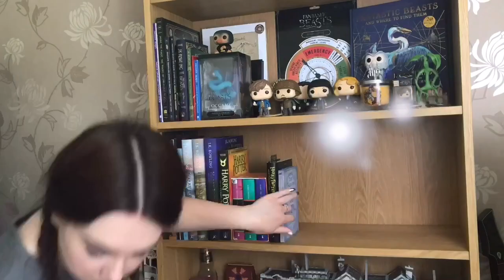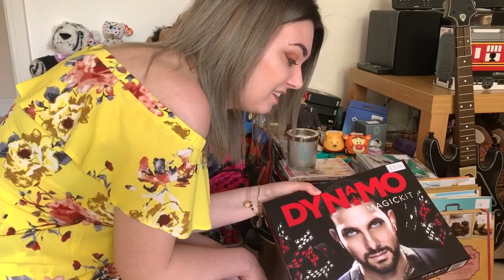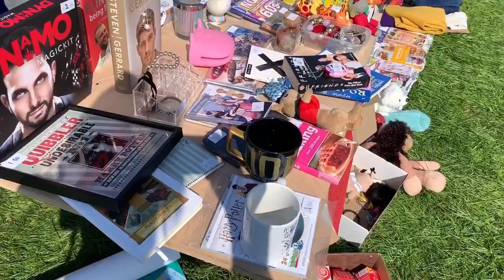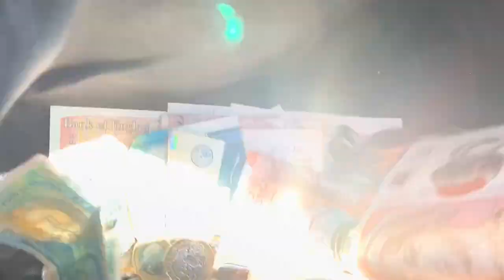I SOLD HARRY POTTER MERCH AT A CAR BOOT SALE | The Hufflepuff Queen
I made money selling some of my Harry Potter collection at a Car Boot Sale in England this Easter Weekend!  I explain what a car boot sale is in the video and I tell you Potterpuffs just HOW MUCH MONEY I MADE!

The Potterpuff community is ever growing and I would like to thank you all for 20k subscribers - that is INSANE!

See you soon my friends

HQ x